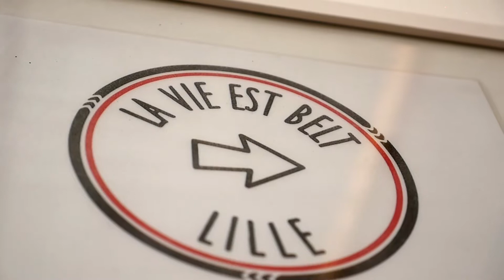Trophées de l'Economie Responsable 2018 - La Vie est Belt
Présentation de La Vie est Belt, entreprise candidate aux trophées de l'économie responsable en 2018, catégorie : "Les espoirs de la RSE". Cette catégorie distingue des entreprises nées avec la « RSE dans leur ADN ».

Organisés par Réseau Alliances - le réseau d’entrepreneurs pour la Responsabilité Sociétale des Entreprises (RSE) dans la région Hauts-de-France.